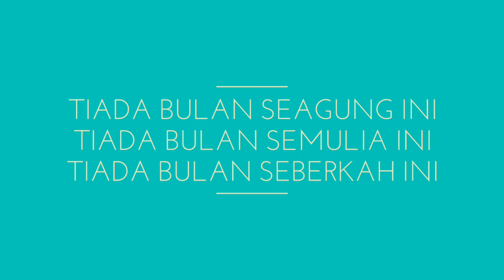Marhaban Ya Ramadhan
Ramadhan Kareem